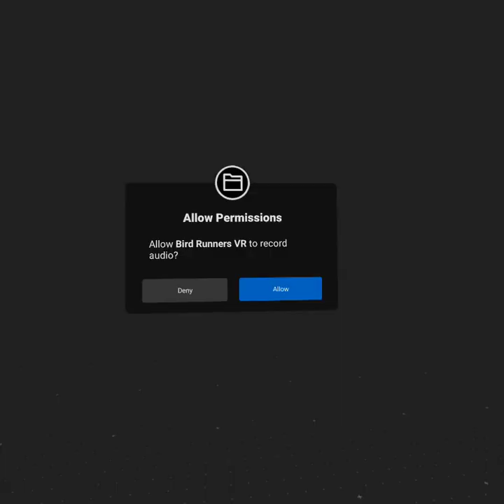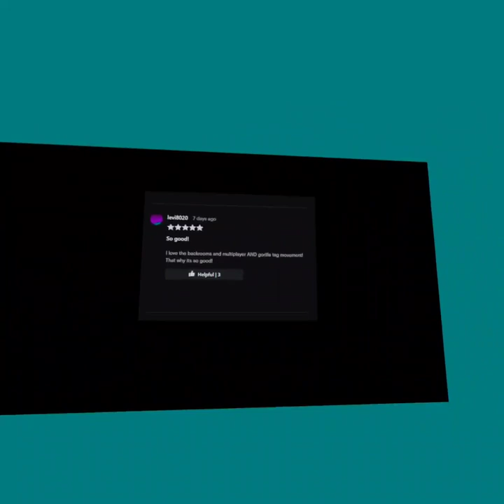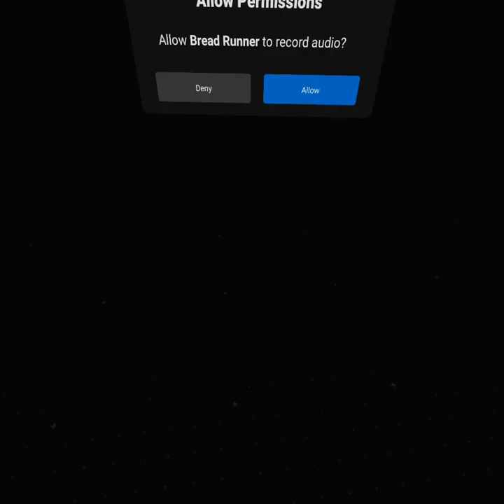gorilla tag rip offs